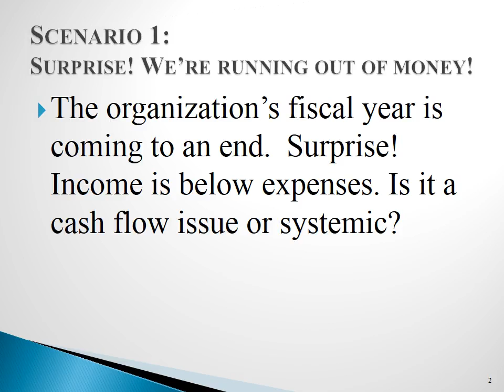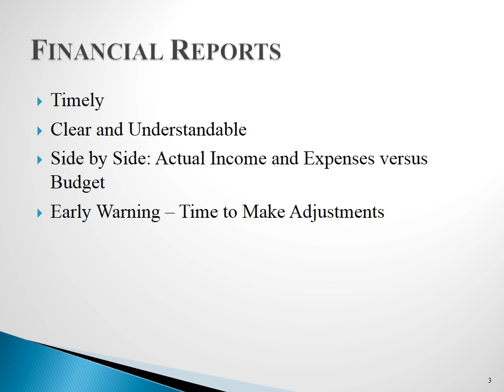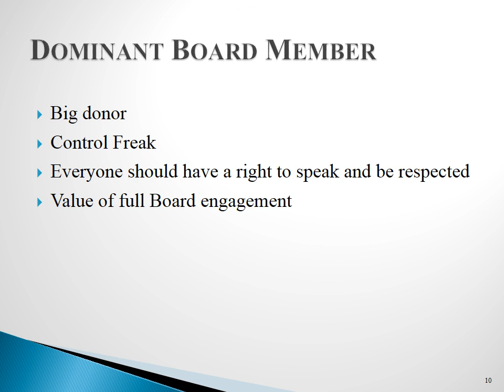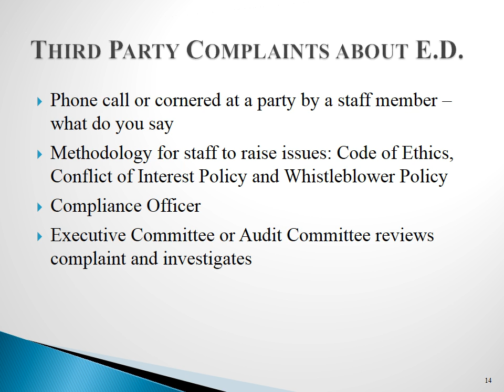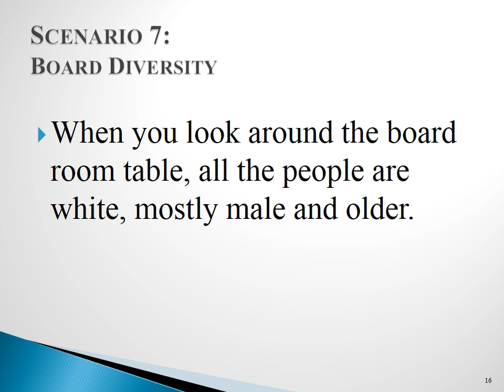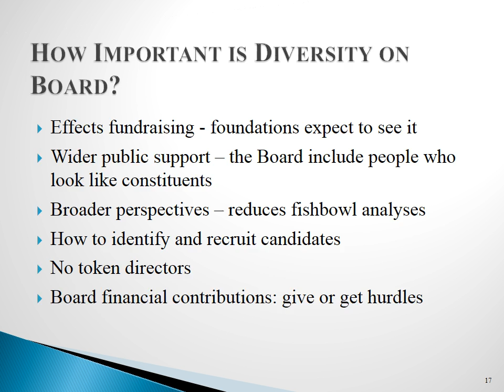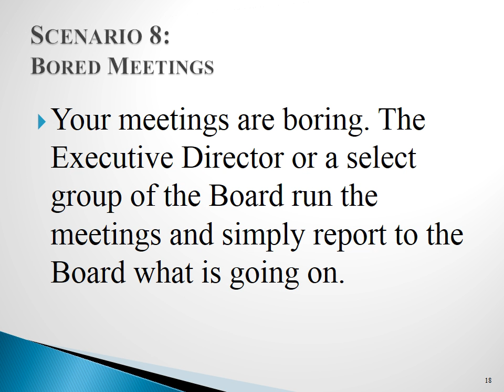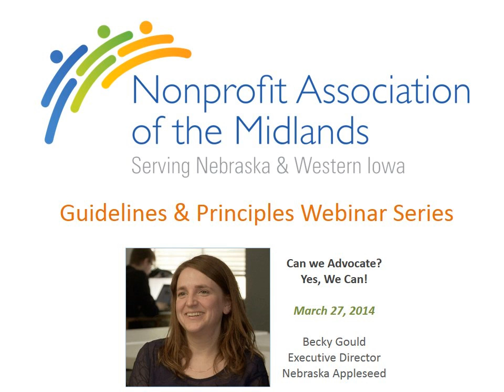E-Learning | Governance | Should I Care? Scenarios with Terry Ferguson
CHAPTERS
(0:00) Introductions & Background
(5:08) Scenario 1: Surprise! We\re Running out of Money!
(10:13) Scenario 1: The Budget
(15:56) Scenario 2: Do I Need to Understand Financial Reports?
(16:50) Scenario 2: Duty of Care, Business Judgment Rule, Asking Questions, Liability
(23:44) Scenario 3: My Executive Committee Does All the Work and I Just Get to Say Yes
(30:42) Scenario 4: Board is Dominated by Key Donor or Founding E.D.
(36:46) Scenario 5: People Outside the Organization Want the Inside Scoop
(37:45) Scenario 5: Duty of Loyalty, Confidentiality, Reputation
(42:32) Scenario 6: Complaints or Rumors About the Executive Director
(43:38) Scenario 6: Role of the Board in Management/How Does the Board Know What\s Going On?
(49:03) Scenario 6: Assessing ED Performance
(54:38) Scenario 7: The Board is Mostly White, Male and Older (Board Diversity)
(55:13) Scenario 7: The Importance of Diversity
(1:11:23) Scenario 8: Bored Meetings
(1:21:56) Policies & Best Practices
(1:30:36) Living By a Code of Ethics

Financial crises,
Staff management,
Board diversity,
Board member inequality,
Domination of board meetings,
Key donors as board members,
Evaluating executive director performance.

Do these issues sound familiar?

Terry Ferguson will guide us through multiple real-life governance scenarios during this interactive webinar, drawing on the experience of participants and sharing his own expertise to shed light on the sometimes murky and often misunderstood realm of nonprofit governance.

This discussion will get to the heart of governance and how federal and state laws, the Internal Revenue Service expectations and "best practices" bear on the manner in which nonprofit boards conduct themselves. We will look into practical problems that face many nonprofit boards and staffs, how we have confronted them in the past and how governance policies can help prevent them from happening.

Mr. Ferguson serves on the boards of Glimmerglass Opera; Lauritzen Gardens, Omaha's Botanical Center; the National Trustee Forum of Opera America; the Nebraska Appleseed Center for Law in the Public Interest; the Nebraska Cultural Endowment and Opera Omaha. He served on the boards of the Joslyn Art Museum (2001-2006), Mid-America Arts Alliance (1995 to 2000 and 2004 to 2012), and the Sheldon Art Association (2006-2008).

Mr. Ferguson received a Bachelor of Science degree from Creighton University in 1964 and a Juris Doctor degree from the Georgetown University Law Center in 1967. He has been Of Counsel with the Fraser Stryker Law Firm since February 1, 1999. Prior to that, he was Senior Vice President, General Counsel and Secretary of Level 3 Communications, Inc. from August 1997 to January 31, 1999 and MFS Communications Company, Inc. from November 1991 through February 1997. He was a senior attorney at the Kiewit Companies from 1980 through 1991, and a member of the Kutak Rock law firm from 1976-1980.

He is a member of the Nebraska State Bar Association, the Bar of the United States District Court for the District of Nebraska, the United States Supreme Court Bar and the American Bar Association.

He is married to Catherine Ferguson and they have two sons who live in Omaha with their families.